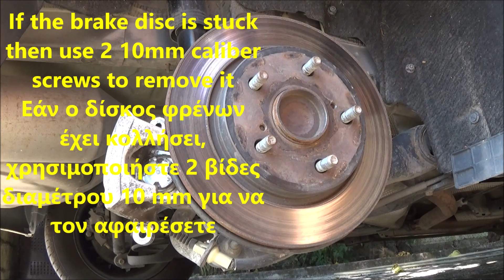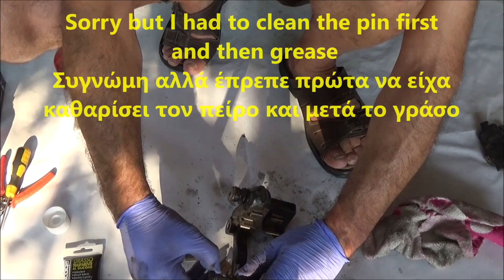2007-2013 Toyota Corolla How to change rear disc brakes and pands PART I Πίσω δισκόπλακα & τακάκια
OEM Part Number for Pad Kit, Disc Brake, Rear 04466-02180, 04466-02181